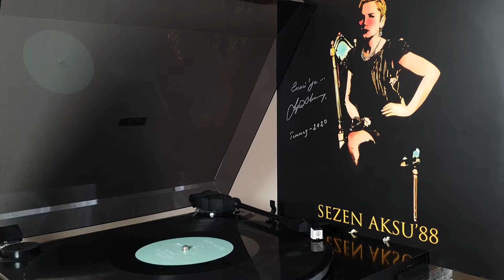Sezen Aksu Kavaklar (Plak Kayıt)